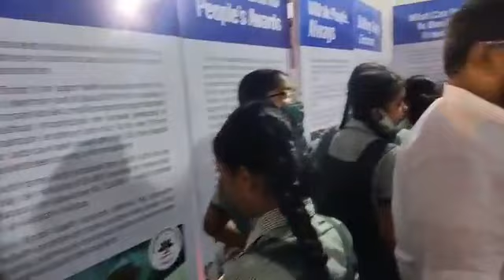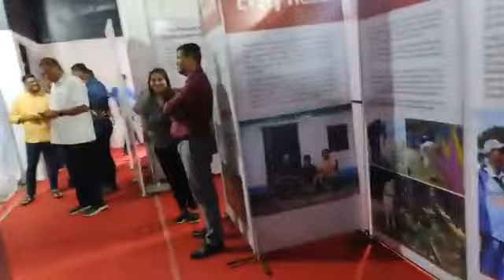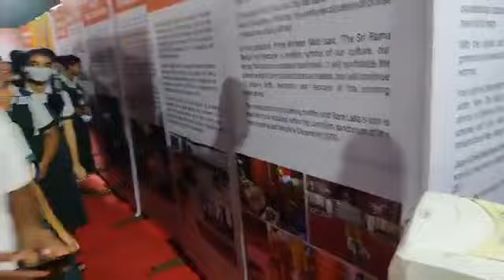Goan Reporter News Channel:: Deputy speaker & Mapusa MLA Joshua D'souza visited Modi Life exhibition